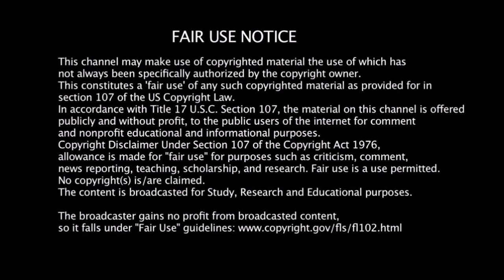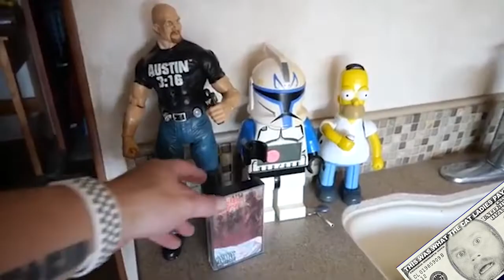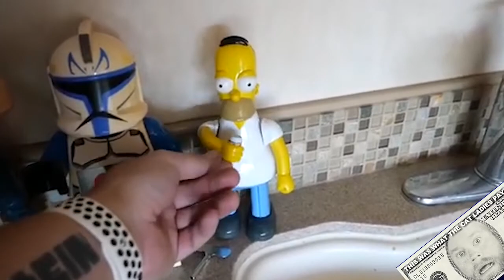A Nomad In Paris Texas (NF35)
Nomads In Paris Texas